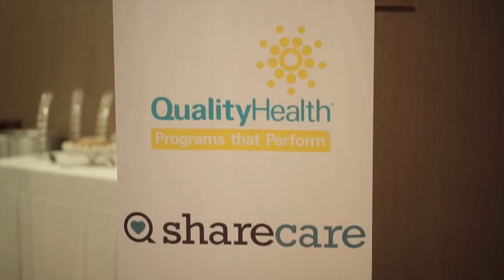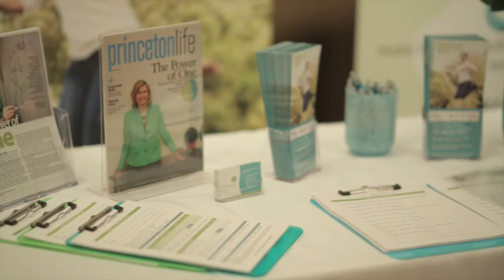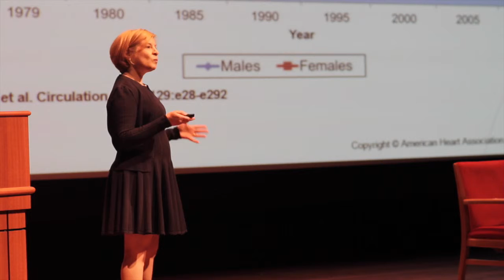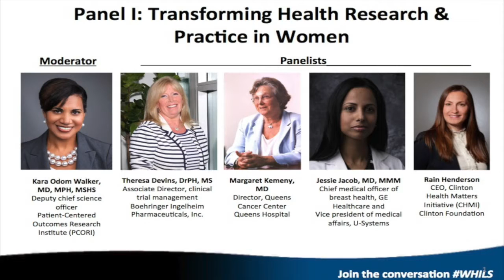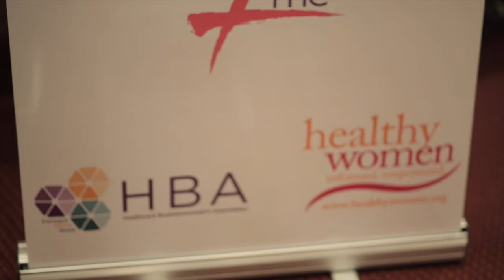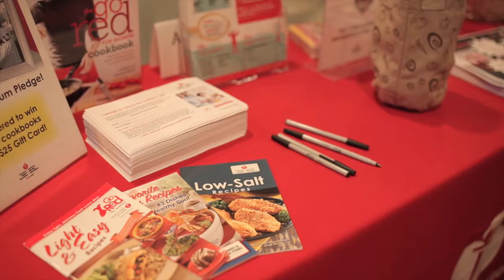2015 HBA Metro WHILS Highlights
Highlights from the Healthcare Businesswomen’s Association (HBA) Metro 2015 Women’s Healthcare Innovation and Leadership Showcase (WHILS), held on March 24, 2015 at New York University (NYU) Skirball Center for the Performing Arts.

Over 300 leaders, professionals and organizations from across the spectrum of healthcare fields gathered at 2015 WHILS to discuss disparities, innovations and what is needed in the future to continue advancing healthcare for women.